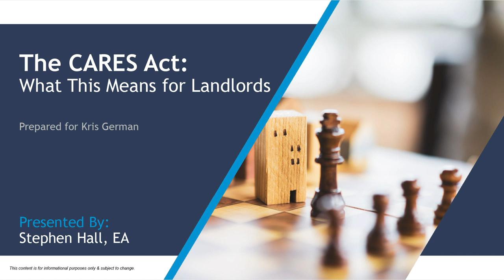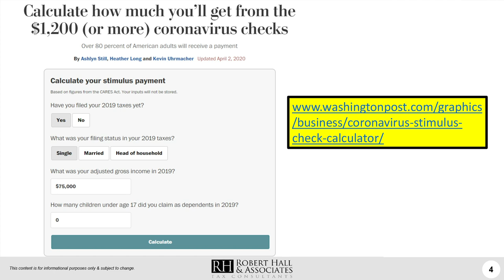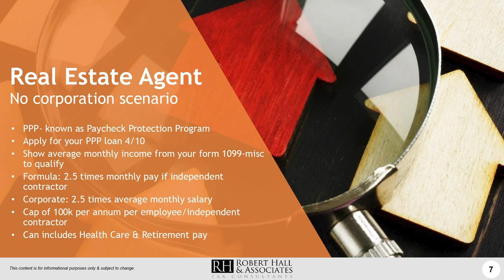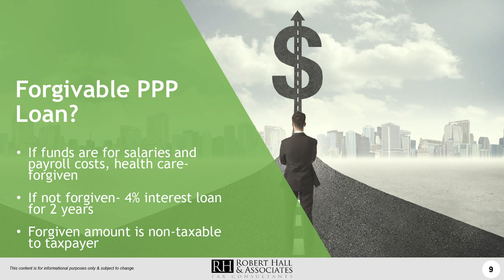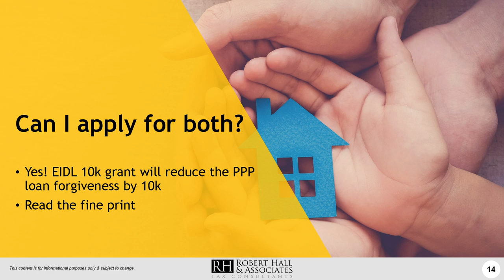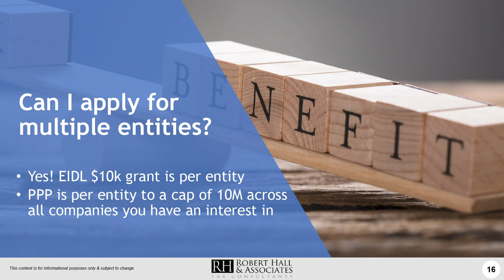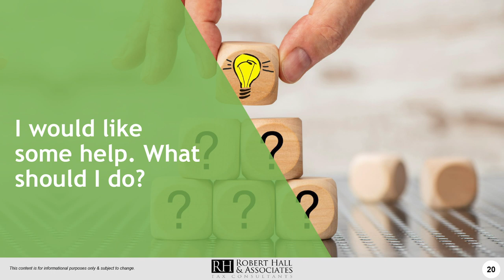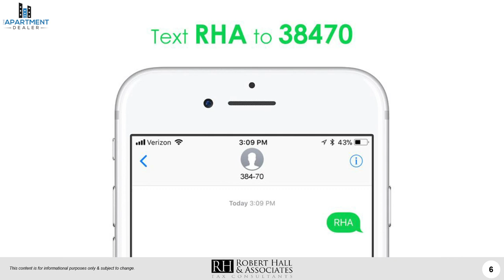Do Landlords Qualify for Government Aid?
Government Gives Away $3 Trillion Dollars - How Much of This $$$ Will Help You?

Over the last month, the government has injected a tremendous amount of cash into the economy, an effort not seen since 2008 when we experienced the Great Recession. As multi-family investors struggle with non-payment of rents over the coming months, how much, if any of this money will assist YOU?

In TODAY’S VIDEO, I interview Steve Hall who runs one of Southern California's largest tax firms. Steve walks us through the possible loan scenarios you may qualify for included in the new Government Aid, and how to MAXIMIZE your tax savings in 2020.

We Discuss:
• CARES Act - Do Landlords Qualify for Government Loans & How Do You Apply?
• How to Utilize a Net Loss in 2020 to Get a TAX REFUND From Years 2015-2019!
• How to Restructure Your Stock Portfolio to pay 0% Gain When the Market Rebounds!
• Will Quantitative Easing Cause Hyperinflation for our Economy?

Let's face it, in light of recent events life has changed as a Landlord. Tenants have suffered substantial job loss given the recent economic crisis, which in turn is causing a loss of rents for landlords. Not to mention all the various other items that will impact landlords such as no eviction policies, tumbling property values, and rising interest rates.

Bottom Line -  As Landlords, we need to know how to deal with the crisis at hand, design a game plan to mitigate our losses, and prepare for the opportunities that exist in the days ahead!

✅ Signup for our Email list to ensure you get quality content like this and much more